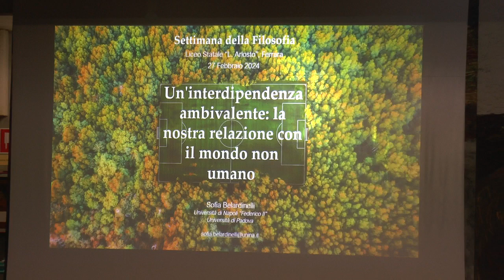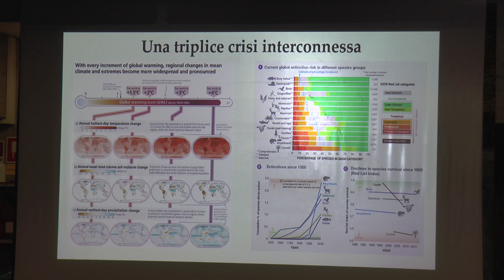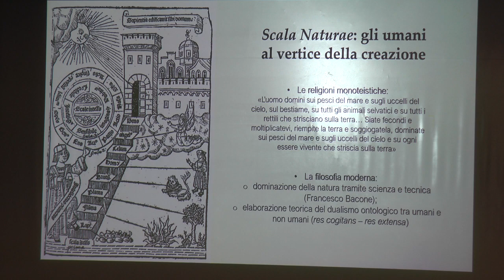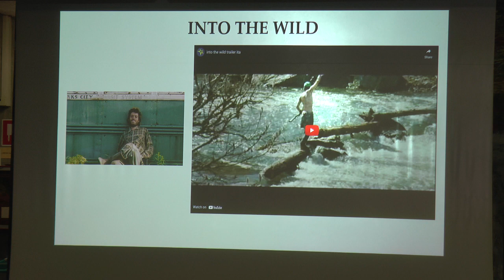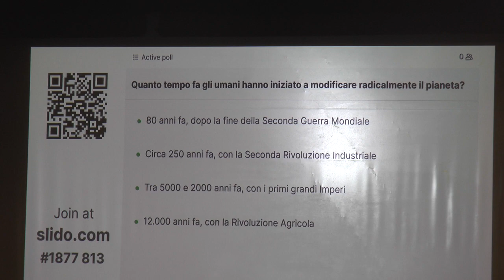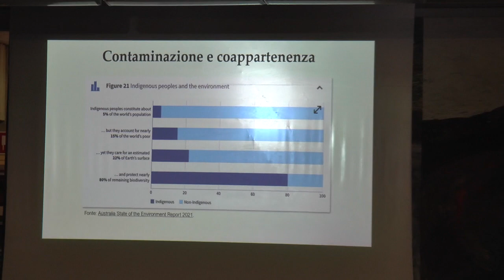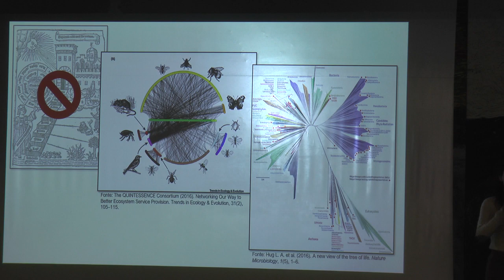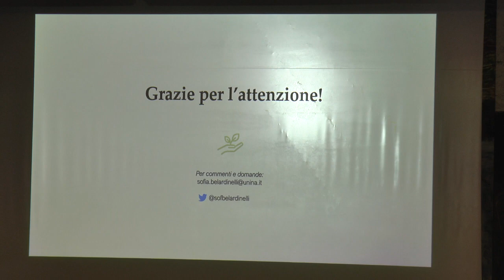Incontro con la dott.ssa Sofia Belardinelli - Parte I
"Un'interdipendenza ambivalente: la nostra relazione con il mondo non umano"